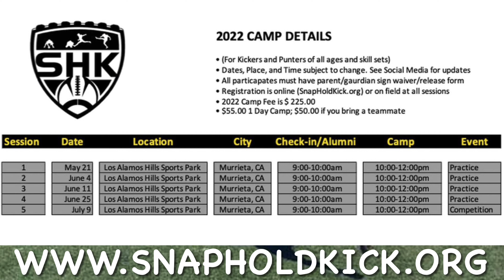Day #1: 2022 Snap*Hold*Kick - Camp